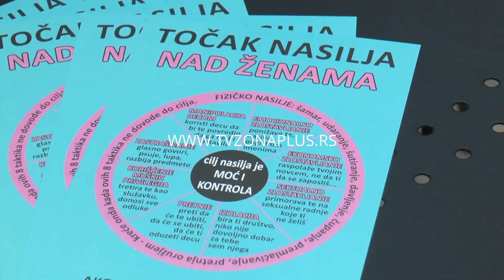PORAST NASILJA NAD ŽENAMA U SRBIJI ALARMIRA AKTIVISTE